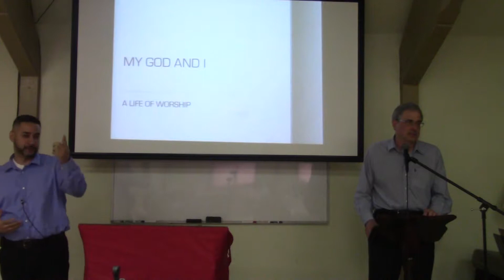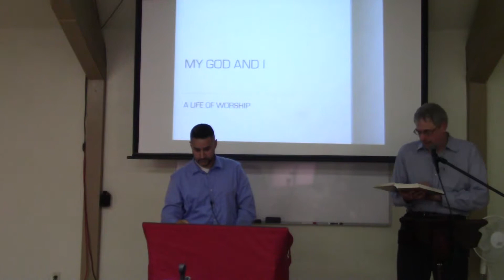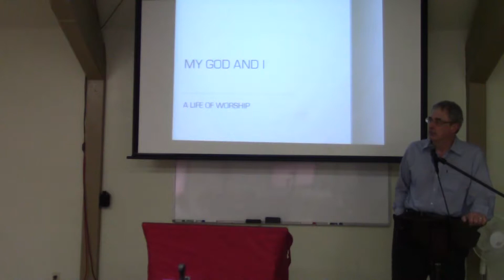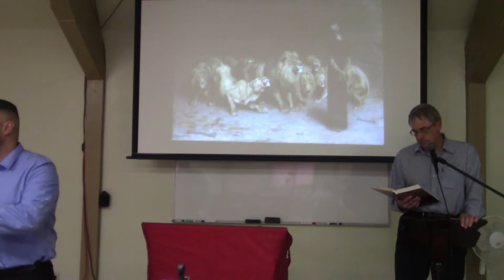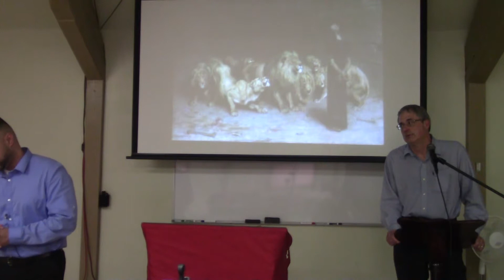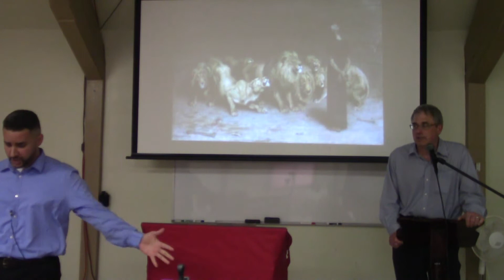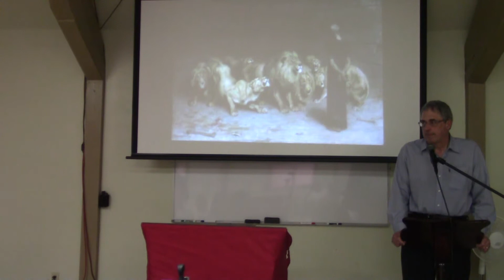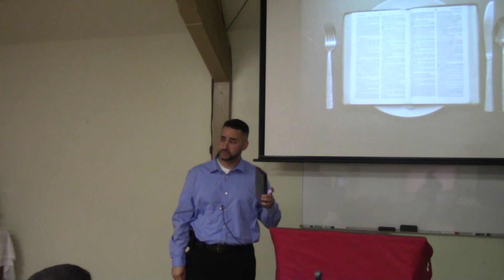My God and I - Mi Dios y Yo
Preaching by brother Dennis Stewards - Tradusido por David Elliott